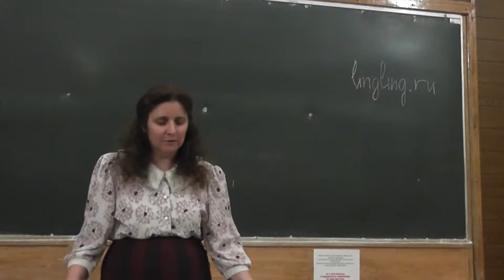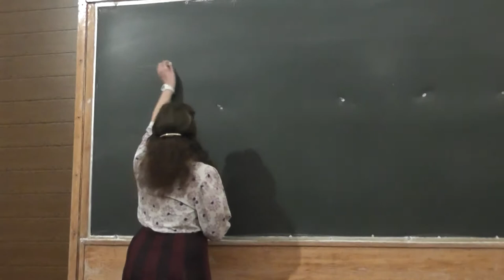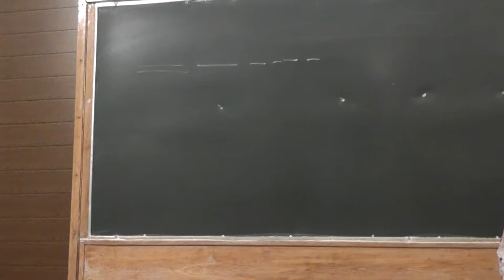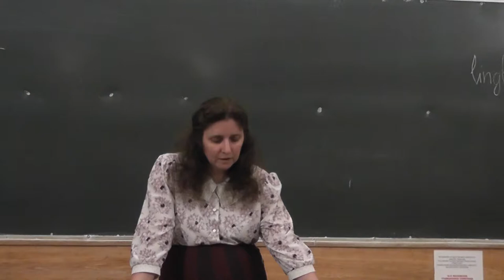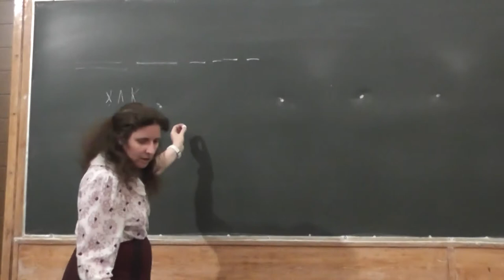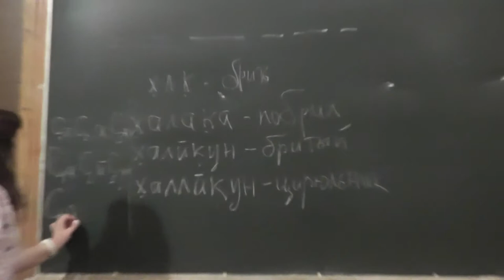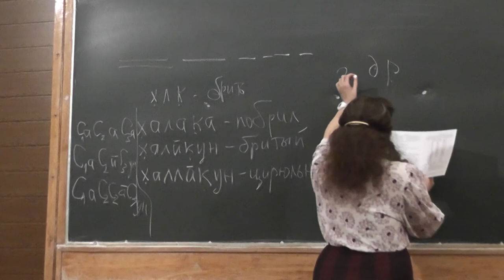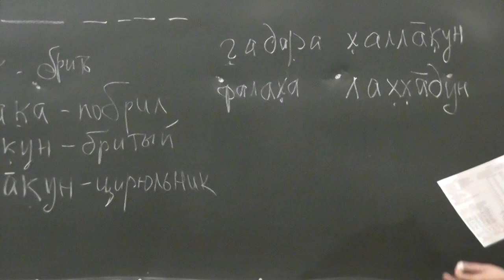1 Арабский язык